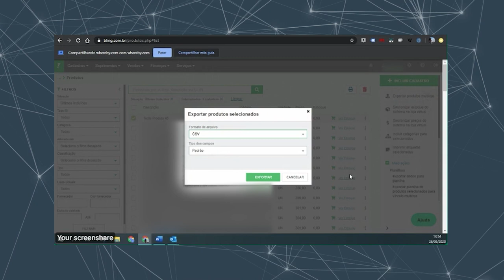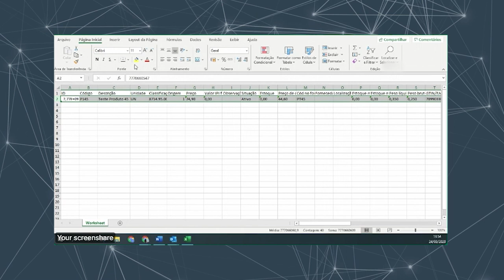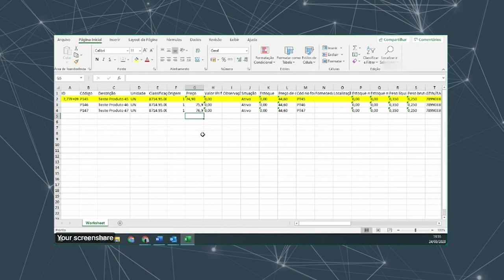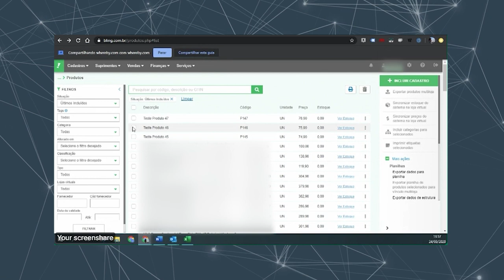Como fazer cadastramento de muitos produtos, de uma vez só no Bling, usando planilhas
O cadastro de produtos é um passo muito importante para quem vende nos Marketplaces.
Um bom cadastro aumenta a conversão dos anúncios.
A partir disto, surgiram os hubs integradores, ferramentas para os sellers, que têm como uma das finalidades principais agilizar o cadastramento para vários canais diferentes.

Para isso, é necessário cadastrar os produtos, primeiro na plataforma Hub ou ERP, mas fazê-las manualmente, um a um, pode levar muito tempo.
Veja no mão na massa de hoje como cadastrar produtos em massa no BLING com planilhas excel e agilize sua expedição!

Quer ter um desconto na mão, tão massa quanto nosso vídeo?

A Bling juntamente com a Universidade Marketplaces oferta para você!!

Ainda tem dúvidas? Deixa nos comentários sua pergunta que lhe daremos todo suporte necessário.
Tem dúvidas que podem ser ideias para esse quadro? Nos mande também!

Tamo junto, um Grande Abraço

Sou Embaixador do Movimento Mulheres no E-Commerce
Conheça e participe:

Apoiam nosso projeto:
💚 @blingerp - O ERP mais completo do Brasil. Integrado a Marketplaces e Plataformas.

💙 @melhor_envio Melhor Envio - Facilitando a Logística de Pequenos e Médios Vendedores, envie seus produtos sem precisar de contrato.

🖤 @nubimetricsbrasil Nubimetrics - Inteligência de Dados de Mercado - Saiba o que vende e quando vende no Mercado Livre.

E se você busca se aprofundar e tornar-se um profissional no E-commerce e nos Marketplaces, clica no ler mais e vem aproveitar nossos cursos sobre Mercado Livre, B2W, Magalu e tantos outros canais de vendas 😉

💰 Curso Mercado Livre Básico ao Avançado, o Caminho para Vender Muito no Mercado Livre:

📍 Acesse Abaixo:
📝 TREINAMENTO GRATUITO SOBRE MERCADO LIVRE E LOJA VIRTUAL:

🎯 Deseja ter Alta Performance nos Marketplaces, vender realmente com o caminho correto? Acesse o Link abaixo: